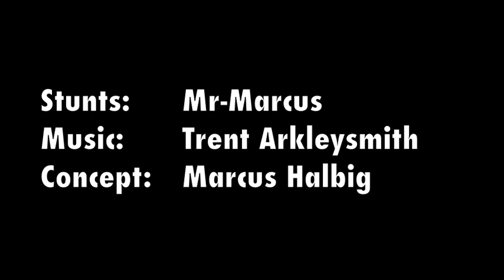Instead of a viral video, shoot for hyper-syndication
For years now we at BestInOregon.Com have been taking the same message, the same colors, the same images and the same video and reformat them to have a consistent voice across media. This is what hyper-syndication is all about.